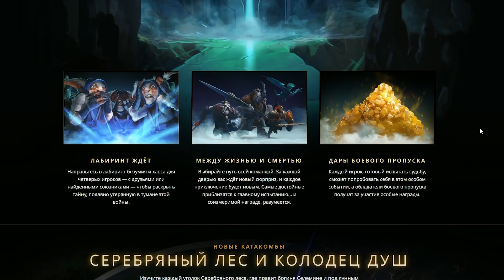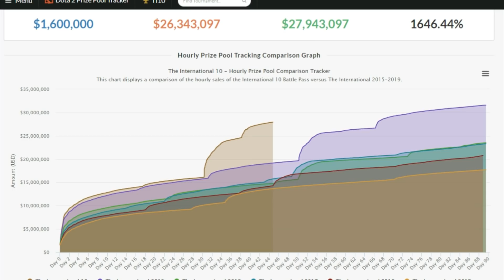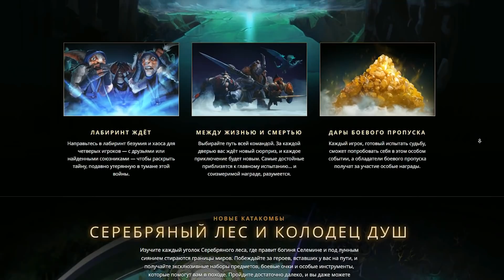Battle Pass 2020: Особое летнее событие – чего ждать? Когда выйдет новый ивент в Дота 2!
В этом видео Battle Pass 2020: Особое летнее событие – чего ждать? Когда выйдет новый ивент в Дота 2! в Dota Universe

Материальная помощь проекту – 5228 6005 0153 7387 (сбербанк)